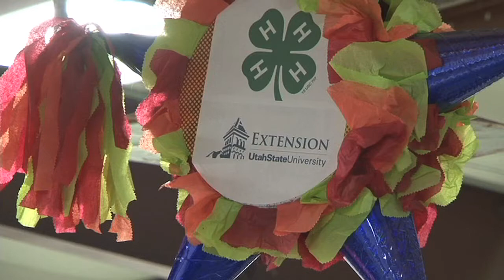4-H Latino Family Night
Watch this video of the 4-H Latino Family Night.